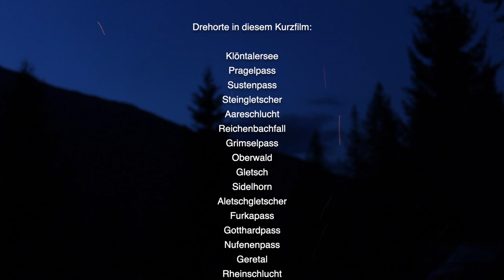Schweiz: retrospektiv komprimiert (Dreh-Momente 2019 #2)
Schweiz: retrospektiv komprimiert
Der Kurzfilm zeigt Kowalskis 3-wöchige Schweizreise vom August 2018 komprimiert in 5 Minuten - eine Schnellrückschau als Collage aus Bewegtbildern und Klängen.